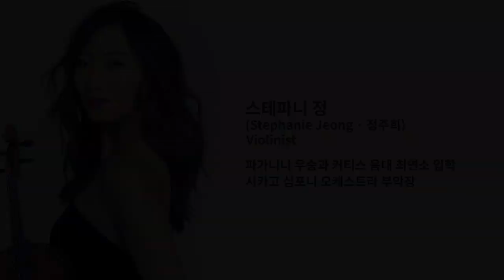[ENG]타국에서 듣는 감동의 아리랑/"Arirang" performed by top violinist, Stephanie Jeong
한국인의 가슴의 노래 "아리랑"
아리랑은 우리 민족의 역사와 함께한 마음의 소리입니다.
세계적인 연주자인 스테파니정의 감동의 아리랑을 함께 들어보시죠.

"Arirang" is a Korean folk song that is often considered the unofficial national anthem of Korea.
Please enjoy awesome "Arirang" performed by Stephanie Jeong, Associate Concertmaster at Chicago Symphony Orchestra.